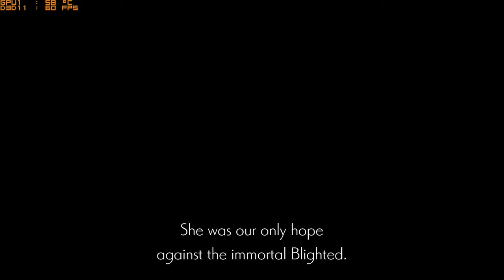Enders Lilies 01 | Cathedral Cloister | Guardian Siegrid boss (No Commentary, PC)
ENDER LILIES: Quietus of the Knights, first episode covering the area Cellar and Cathedral Cloister also fighting with first boss Siegrid.
Ender Lilies is a metroidvania style game, with some beautiful soundtrack and art style, I think it's a little bit of FF Tactics, enjoy :)